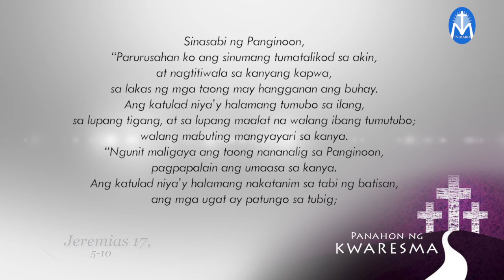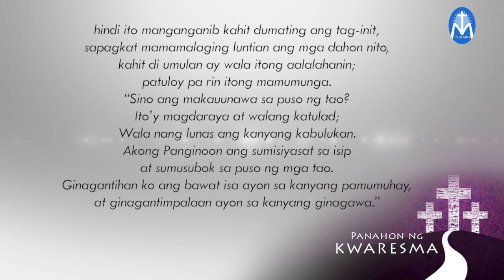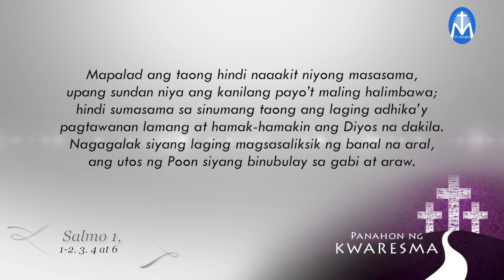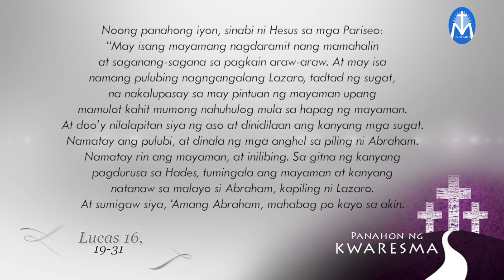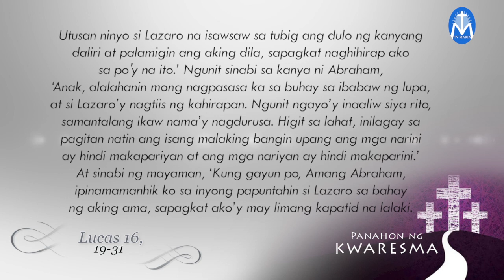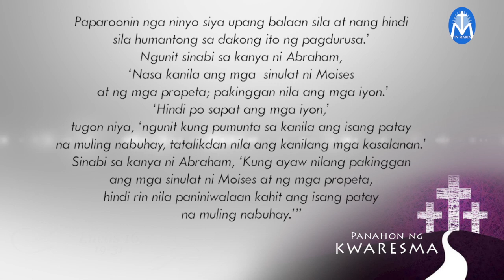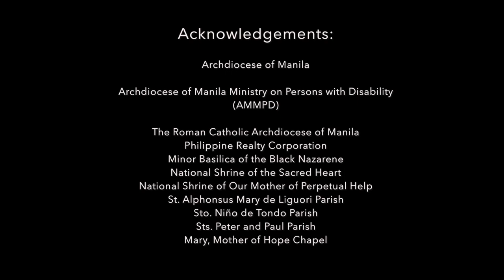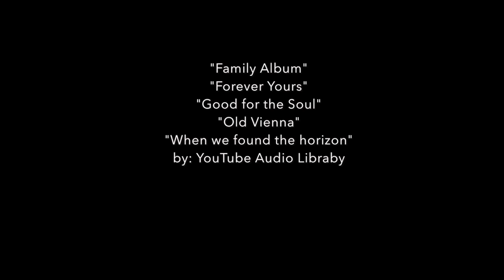Salita ng Diyos, Salita ng Buhay - March 12, 2020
"Maging karanasan ng paglalakbay
mula sa maliliit na karanasan ng langit sa lupa,
patungo sa langit sa buhay na walang hanggan,
kapiling ni Hesus na nagtuturo sa atin na magbigay,
na magtaya ng sarili sa kapwa.
Ito ang sikreto ng makabuluhang buhay. "
Reflection by: Fr. Carmelo Jek Arada